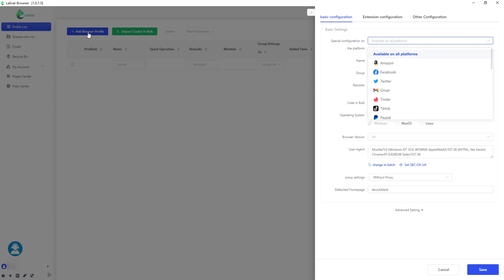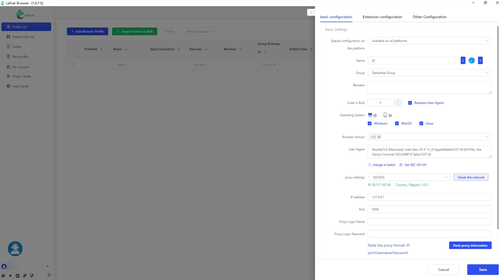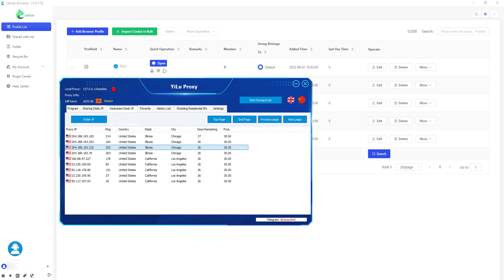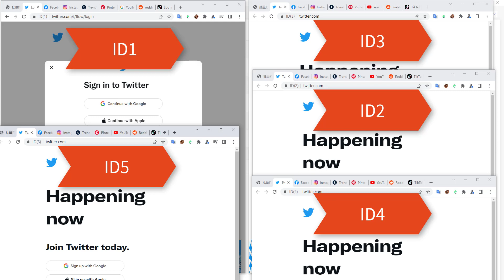How To Manage Multiple Social Media Accounts?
The video shows how to manage multiple social media accounts with Lalicat antidetect browser and YiLu S5 proxy, including Twitter, Facebook, Instagram, Tumblr, Pinterest, Youtube, Reddit, TikTok, and other platforms that can log in to a web browser.

Timestraps
0:00 Introduce
0:16 Create browser profiles in Lalicat
1:20 Integrate YiLu S5 proxy
2:23 Run virtual browsers
2:37 Enter these social media websites and log in to your accounts
3:00 Manage multiple social media accounts
3:17 Contact us